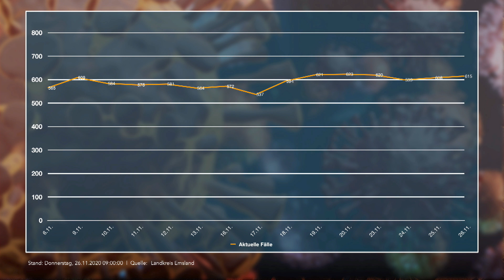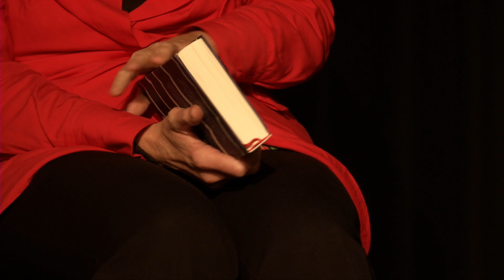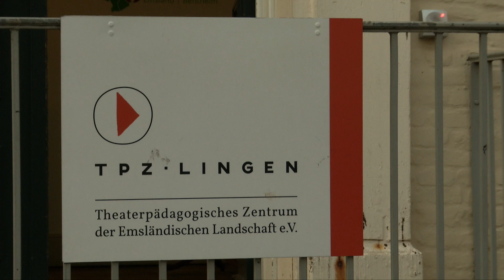ems TV NEWS | 26.11.2020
- Die aktuellen Corona-Fallzahlen
- Statement zum Corona-Gipfel
- Ladendiebe in Lingen gefasst
- Literarisches Terzett
- Kultureinrichtungen in Corona-Zeiten